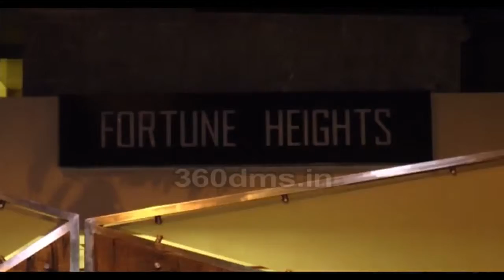Saif Ali Khan, Kareena Kapoor Khan, Karishma Kapoor Celebrate Mom Babita's Birthday With Family